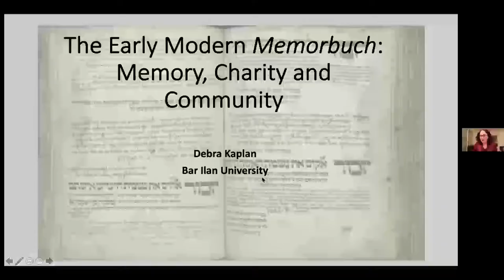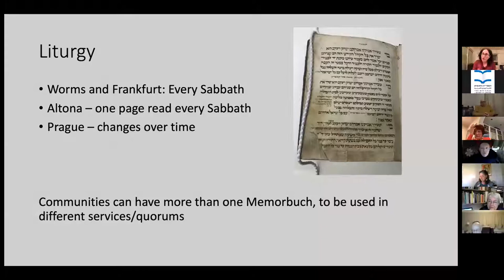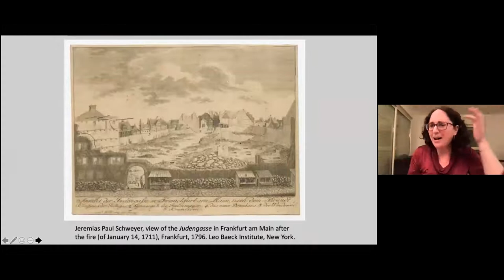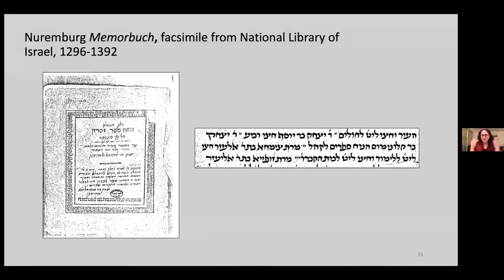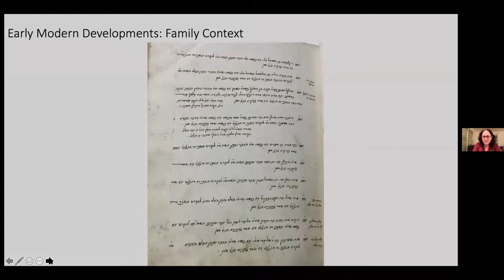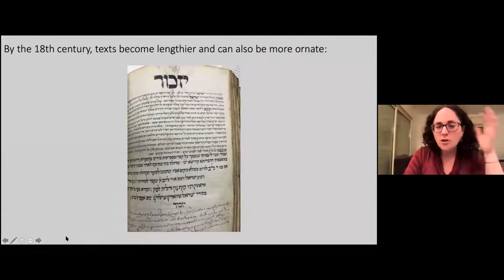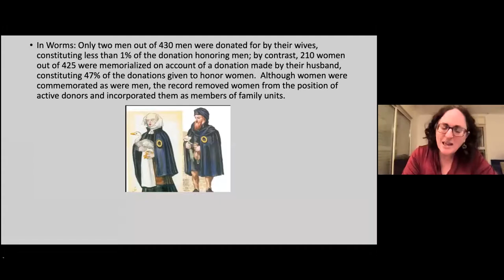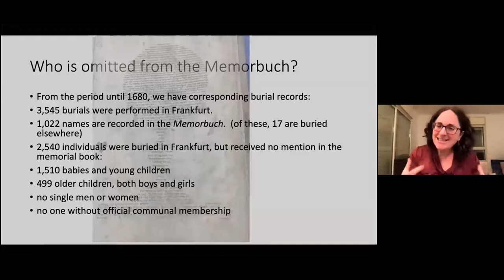The Early Modern Memorbuch: Memory, Charity and Community. Professor Debra Kaplan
The Early Modern Memorbuch: Memory, Charity and Community. Professor Debra Kaplan, Israel and Golda Koschitzky Department of Jewish History and Contemporary Jewry, and Director of the Halpern Center for the Study of Jewish Self-Perception, Bar Ilan University